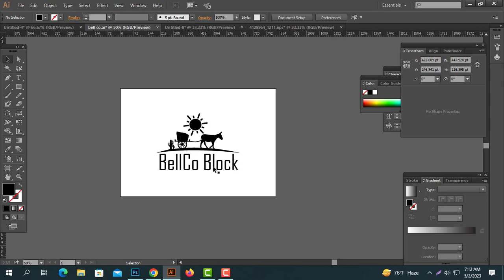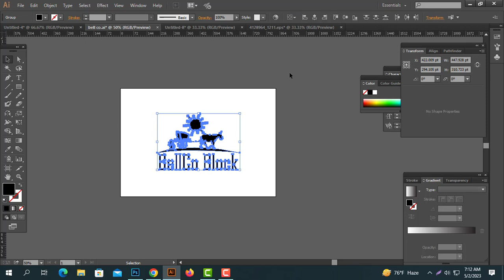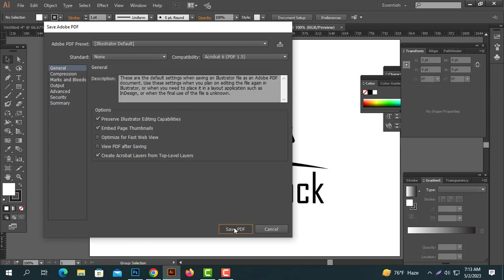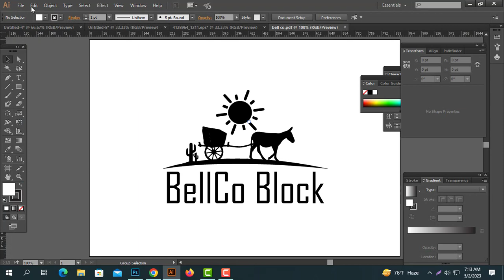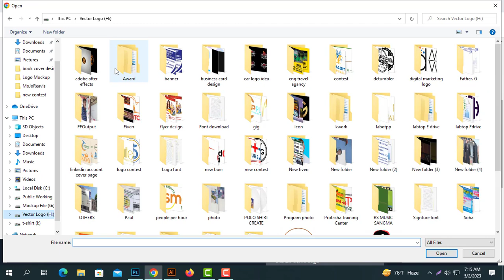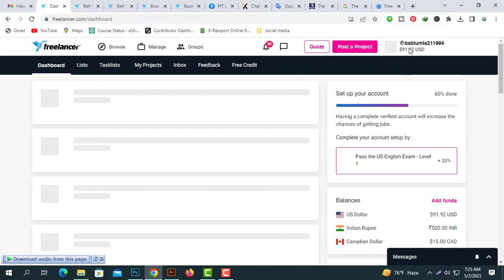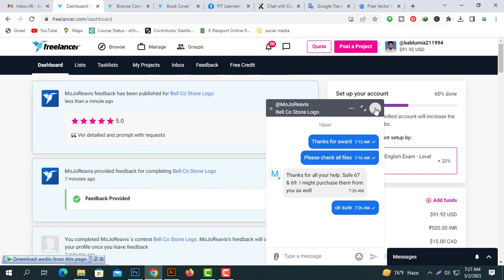Freelancer Contest Winning Tips And Tricks For Beginner 2023 🔥 technology2019 pro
Do you want to introduce & Outro the logo?